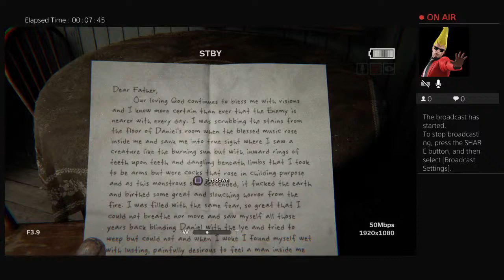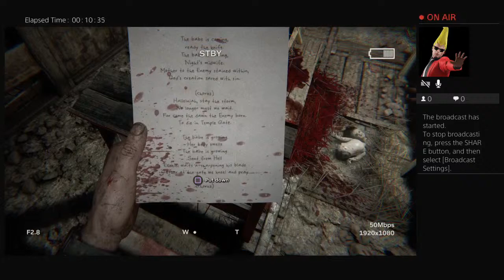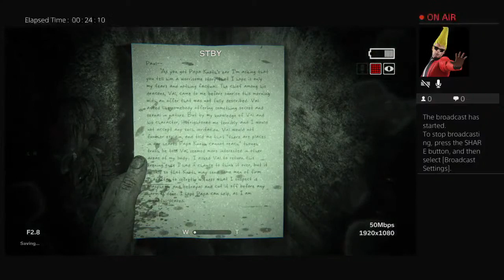SCARE TACTICS WITH THE JUDGE PT 1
I SHOT ZAEVION DOBSON